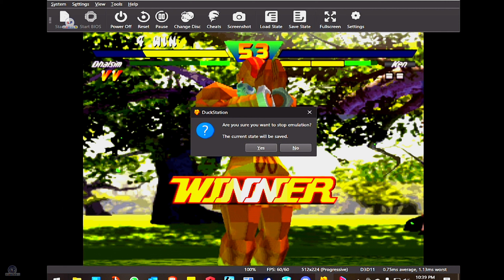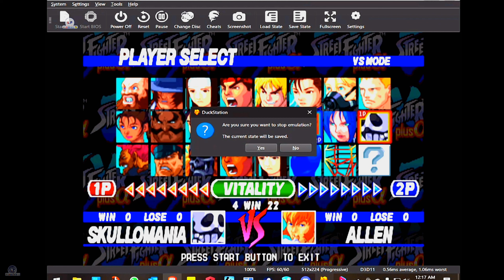Street Fighter EX Plus Alpha (Duckstation) Multiplayer Versus [60FPS]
Played By :
thekometod
Water BEAMUU
86slugz
LONEWOLF DVM

PARSEC
Mclassic
Recentral